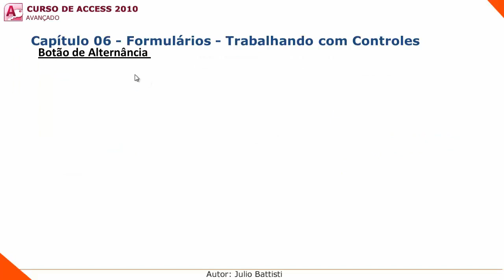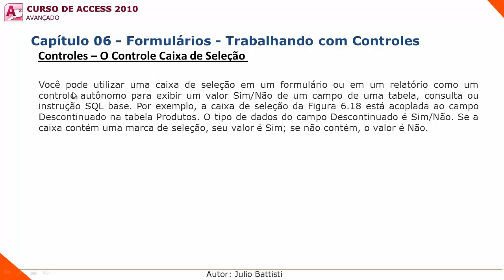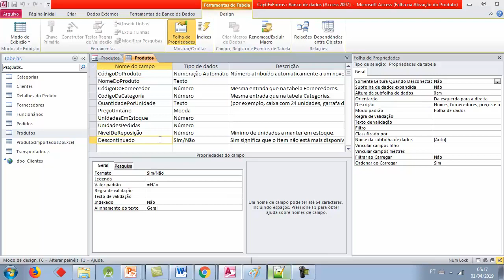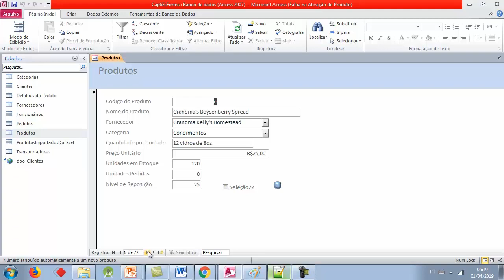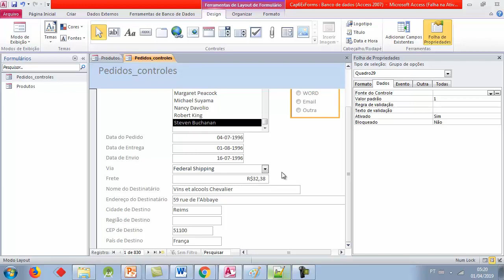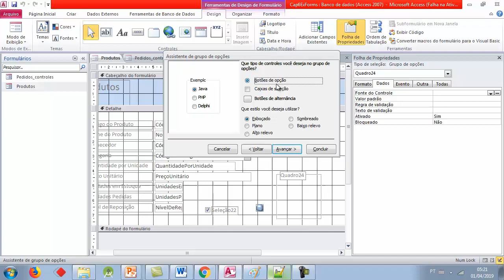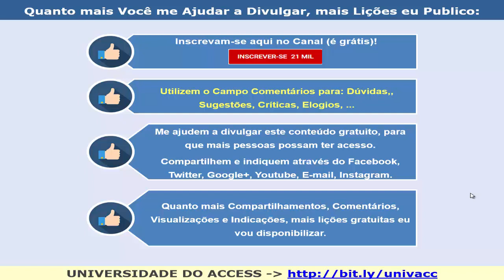Vídeo 098 - Curso Grátis de Access - Formulários no Access- Controle Botão de Alternância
TÓPICOS ABORDADOS NESTE CURSO GRÁTIS DE BANCO DE DADOS E ACCESS:

👉 O Modelo Relacional de Dados

👉 Introdução a Bancos de Dados

👉 Projeto de Bancos de Dados com o Access

👉 Criação de Bancos de Dados com o Access

👉 Configurando os Relacionamentos Entre Tabelas do Access

👉 Configurando a Integridade Referencial

👉 Normalização de Tabelas -as 3 Formas Normais

👉 Criação de Consultas Básicas e Avançadas

👉 Criação e Utilização de Formulários no Access

👉 Criação e Utilização de Subformulários no Access

👉 Criação e Utilização de Relatórios e Sub-relatórios

👉 Macros e Programação VBA no Access

👉 Integração entre Macros e Formulários

👉 Integração entre Formulários e Consultas

👉 Automação de Formulários com Macros e VBA